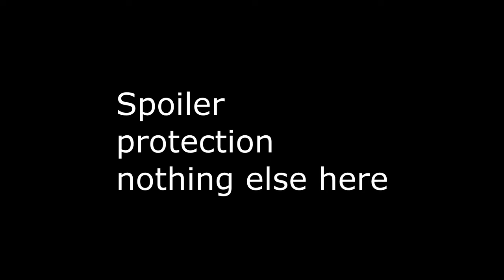Match 2 R1 - Kangaroo & Wallaby vs Randy Bushe: 2v2 WAW Open : Men of War: Assault Squad 2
Trying some risky but cheap paper counters.  Just want to shout out our opponents for being top blokes.